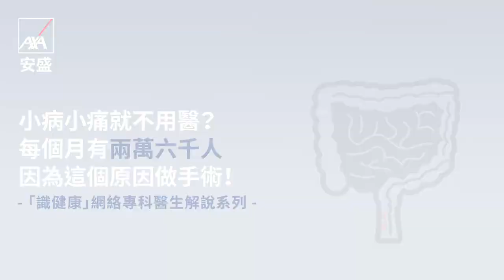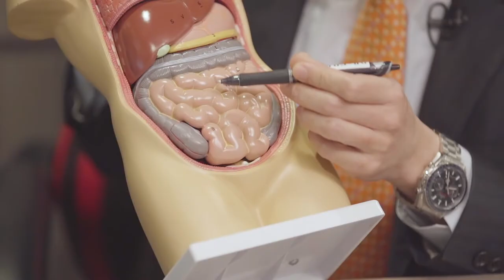「識健康」網絡專科醫生解說系列 — 第4集：小病小痛就不用醫？每個月有兩萬六千人因為這個原因做手術！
大便有血，是否生痔瘡？痔瘡是否塗藥膏便康復？但亦有人說可能是大腸癌？
即使是痔瘡這種小病小痛，從診斷至治療，也可能需進行各種中小型手術，如腸鏡、結紮術或切除手術。我們特別邀請外科專科醫生 — 張浩然醫生為您講解痔瘡的檢查與治療！識健康，惜健康。

註：此短片內容只代表受訪者的醫學意見，並不代表AXA安盛的立場及不涉及任何銷售產品用途。